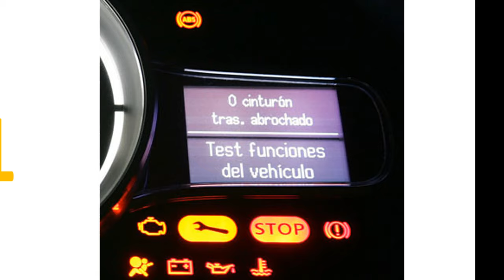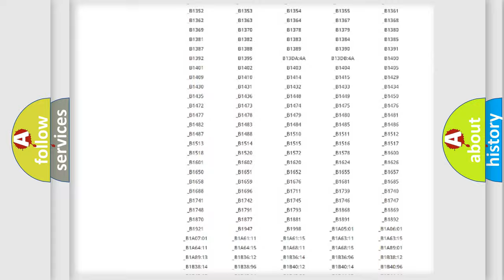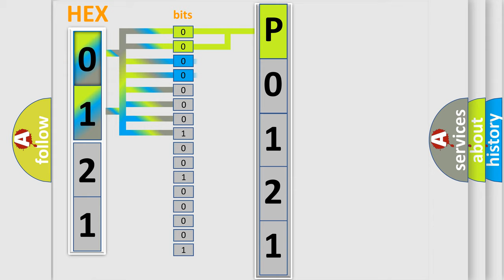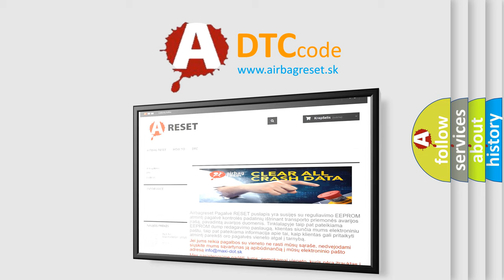DTC Oldsmobile P0121 Short Explanation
Contents:
0:21 Basic DTC analysis according to OBD2 protocol standard.
1:48 Insight into programming
2:58 A diagnostically understandable description of the Diagnostic Trouble Code
3:05 Basic error definition

Make:
Oldsmobile
Code:
P0121
Definition:
ThrottleorPedal Position SensororSwitch "A" Circuit Low Input
Description:
Either of following conditions A or B met A.Engine switch ON (IG).B.Electronic throttle actuator power ON.The output voltage of VTA1 is 0.2 V or less for 2 seconds or more.
Cause:
 TP sensor (built into throttle body) Short in VTA1 circuit Open in VC circuit ECM